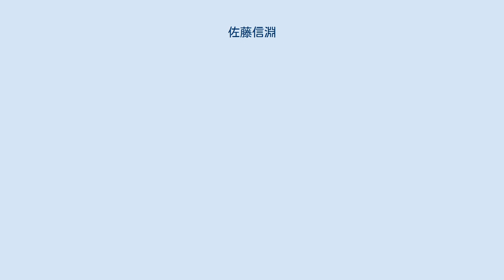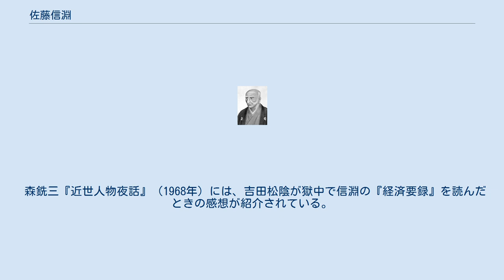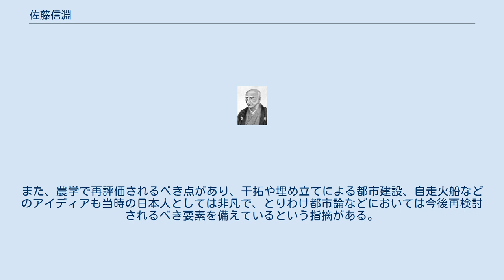佐藤信淵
佐藤 信淵（さとう のぶひろ、明和6年6月15日（1769年7月18日） - 嘉永3年1月6日（1850年2月17日））は、江戸時代後期の絶対主義的思想家であり、経世家（経済学者）、農学者、兵学者、農政家でもある。
本業は医師。
出羽国雄勝郡西馬音内前郷村または郡山村（ともに、現秋田県雄勝郡羽後町）出身。
通称（幼名）は百祐（ももすけ）、字は元海、号は松庵・万松斎・融斎・椿園。
幼少から父の佐藤信季と各地を旅行して見聞を広め、のち江戸に出て儒学を井上仲竜、国学を平田篤胤、神道を吉川源十郎にそれぞれ学び、さらに本草学・蘭学を宇田川玄随や大槻玄沢に、天文暦数を木村泰蔵に学んだ。
その学問は農政・物産・海防・兵学・天文・国学など広範に及び、主著に『宇内混同秘策』『経済要録』『農政本論』がある。
 佐藤信淵の先祖は、横手盆地に勢威を張った戦国大名小野寺氏に仕えていたが、民間にあって医業を生業としていたといい、5代前の歓庵（信邦）以来、元庵（信栄）、不昧軒（信景）、玄明窩（信季）と4代にわたって農学や鉱山学など実学研究にたずさわった一家であったという。
 信淵は、久保田藩領の出羽国雄勝郡に明和6年（1769年）6月15日に生まれた。
生家には、「バカフジ」という花の咲かない藤の木があり、幼少期の信淵は「バカフジ屋敷のバカオジ」（この場合の「オジ」は「弟」という意味）と呼ばれる悪童であった。
しかし、文章の読み書きや武芸には優れていたという。
 天明元年（1781年）、父の玄明窩信季が諸国遊歴の旅に出たのでこれに従い、蝦夷地（いまの北海道）で1年を過ごしたのち、東北地方各地を転々として実学を学び、家学を人びとに講じながら、さらに1年を経た。
なお、この旅は父信季が藩政批判の科で追われ避難するのに同行したものだともいわれている。
かれは、こののちも遊歴で各地を周るが、特に心を痛めたのは奥羽や中国地方などの旅で見聞した農村の悲惨な間引きであったという。
天明4年（1784年）、日光を経て下野国足尾銅山をおとずれ、そこで父とともに銅の精錬や錫の開発などの技術指導にたずさわったが、父信季がここで客死、父は信淵に対し、決して故郷に帰らぬこと、江戸に出て学問修業をすることを遺言した。
 江戸に出た信淵は、16歳（数え、以下同じ）で美作国津山藩の藩医であった宇田川玄随に入門し、動物学・植物学・医学・本草学など蘭学の諸学を学び、とくに木村泰蔵からは天文学・地理学・暦算・測量術を学んだ。
天明5年（1785年）、師の玄随の帰藩にしたがって津山に赴き、藩政改革のために一書を藩主に献上して献策に成功、篤く遇された。
翌年には津山を去って西国遊歴の旅に出かけ、その足跡は薩摩国にまで及んでいる。
寛政元年（1789年）、一時帰郷し、母の許を訪ねた。
なお、久保田藩からも財政立て直しの諮問を受けたが、巨船を建造して航路を開発して交易による富国を建言したが容れられなかった。
 江戸に戻ってからは幅広く諸学、とくに兵学や対外政策について学び、また、上総国山辺郡大豆谷（まめざく）村（現千葉県東金市大豆谷）に潜居して農業に従事し、農学の各種調査・実験・観察をくり返した。
 寛政4年（1792年）、25歳になった信淵は、再び江戸に出て京橋柳町で医業を始めた。
翌年には結婚、さらに次の年には母を江戸に呼び寄せた信淵であったが、生活は必ずしも楽ではなかったようである。
母の死去後は大豆谷に引きこもり、医業のかたわら、農業を営んだといわれる。
 文化4年（1807年）、39歳のとき、知り合いであった徳島藩蜂須賀氏の家臣に同行して阿波国に出向き、兵学顧問のような役に就き、海防についておおいに献策した。
この頃に書かれた『鉄砲窮理論』では火薬を用いて走る「自走火船」（ロケット推進船・軍艦）を発案したことにより、一気に名声が上り、その門に集まる人が増えたといわれる。
阿波国で暮らしたのは2年足らずで、江戸京橋柳町に戻り、そののち大豆谷村に引きこもって著述の生活に入った。
 野心家であった信淵は、実際には牢人の身であり、それゆえ仕官を強く望んでいたが、なかなかその望みはかなえられなかった。
好奇心の強い信淵は、多種多様な知識を誇ってはいたが、どの分野の知識も専門家と呼ぶには中途半端であり、本業であるはずの医学に関してもみるべき著作はなく、また、信淵が称すると...